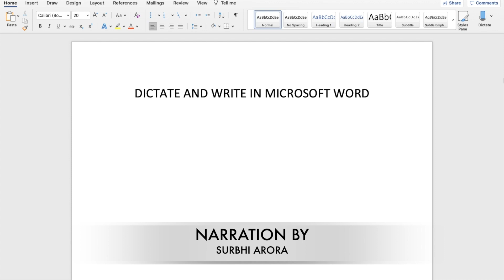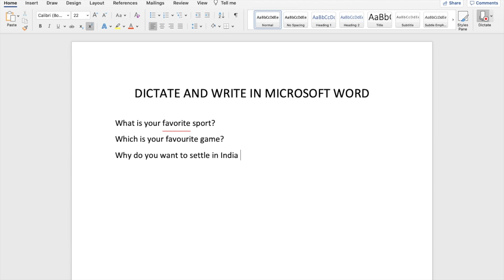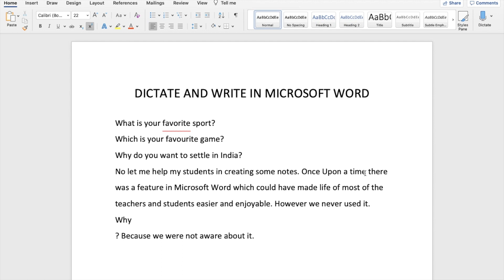Dictate and write option in MS Word I Speech to text I Teaching hacks I Surbhi Arora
Do you feel difficulty in typing. But have to write a lot of content. This option in MS Word could be of great help to you. Just dictate and Microsoft will write it for you.